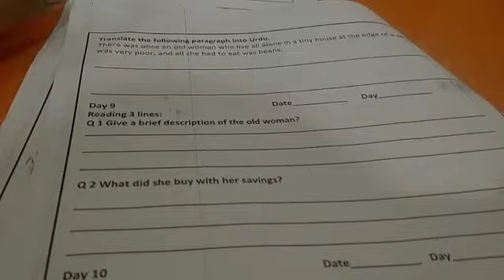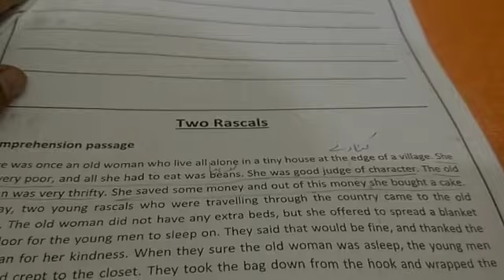Class 6 | English | day 9